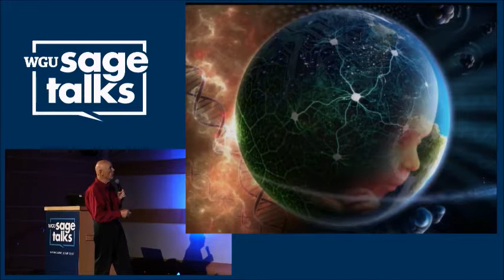Story Musgrave: Neurophysiology at Magic Leap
Story Musgrave advises Magic Leap on the effects of technology on the nervous system. He is a former Marine Corps pilot and NASA astronaut, practiced clinical medicine and served as an adjunct instructor of physiology and biophysics.